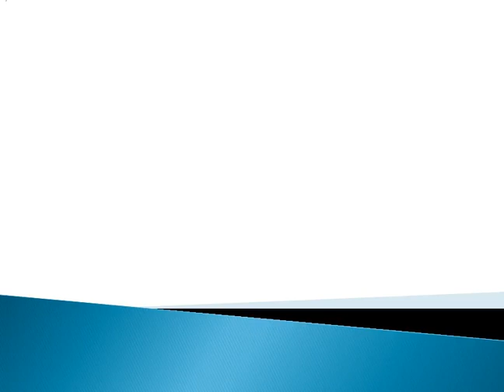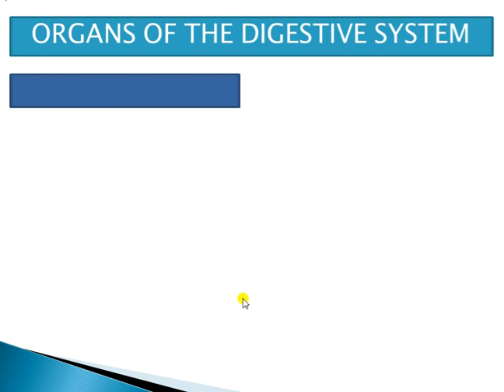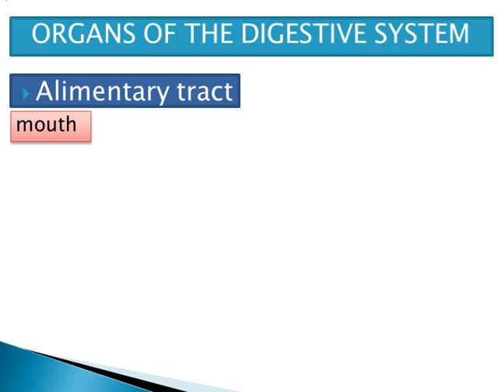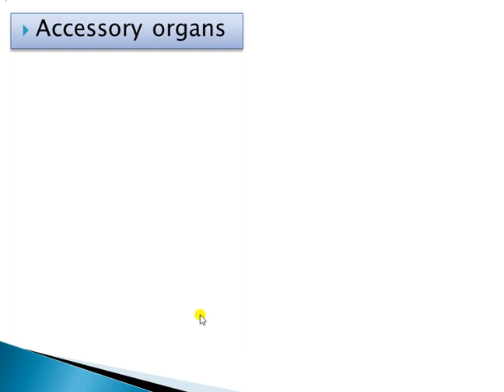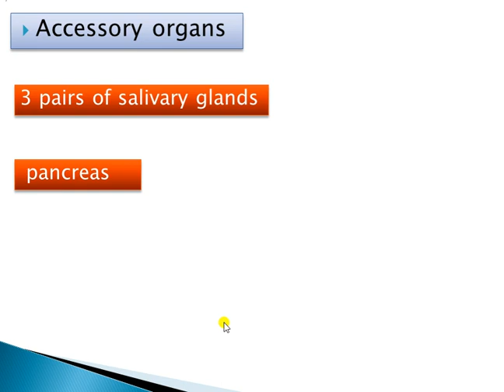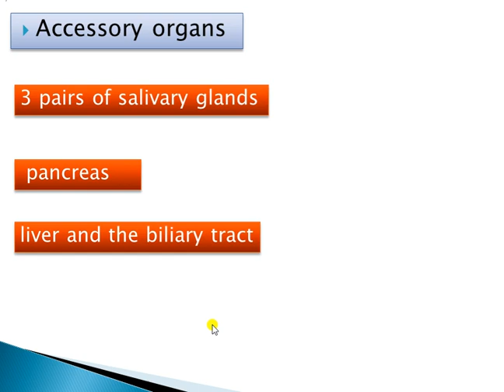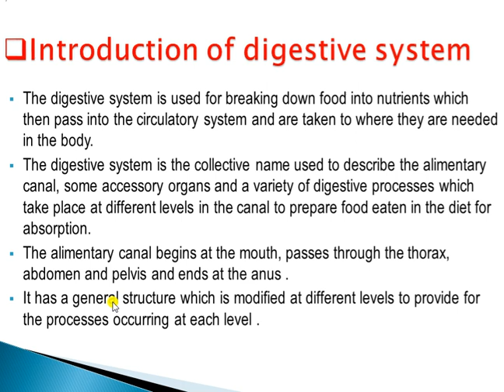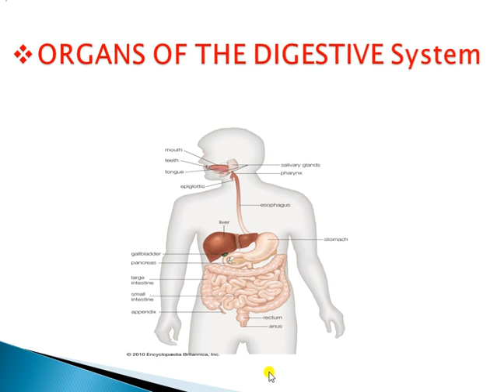Digestive System Presented By Sunil Kumawat